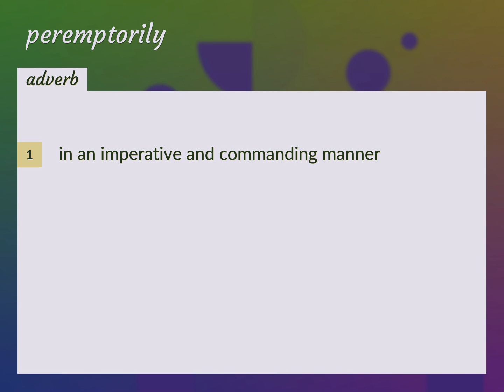Peremptorily | meaning of Peremptorily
What is PEREMPTORILY meaning?